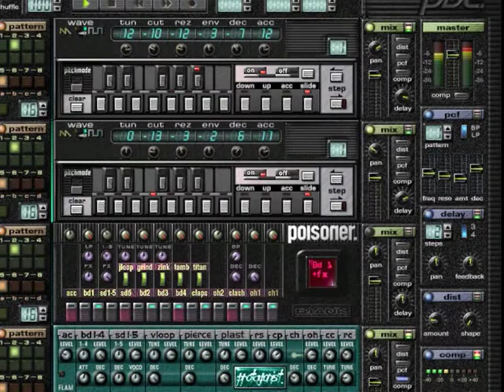Normality Restored!!!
Schöner Track :D